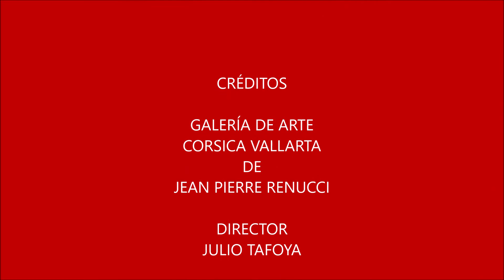JEAN PIERRE RENUCCI 2021- CAMINATA DEL ARTE2021 - 2022 VALLARTA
JEAN PIERRE RENICCI, Y SU LABOR POR EL AMOR AL ARTE,  CAMINATA DEL ARTE 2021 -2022 Corsica Galería De Arte Mexicano Contemporáneo Puerto Vallarta | Los Cabos México